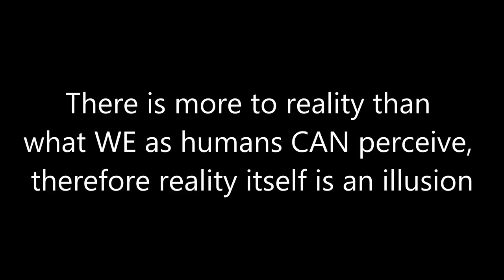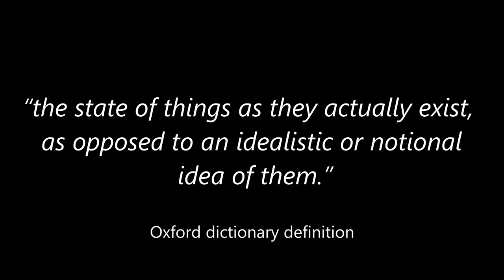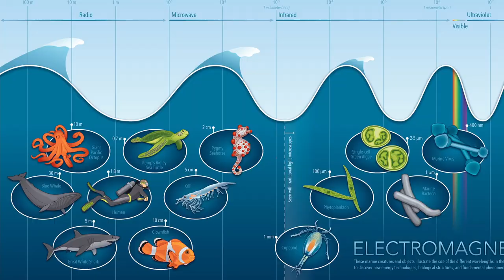Is reality an illusion? Lets unpack episode 1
This is the first episode of a series I am making which aims to cut through the nonsense of quantum mysticism and new-age woo, plenty of which can be found among the less rational corners of psychedelic culture.

I thought I would get the ball rolling with a phrase that is often repeated by the wannabe cult members of the world - "reality is just an illusion". yeah, except its not.

This video features clips from the Netflix documentary - Have A Good Trip

Intro music is Aqua Vitae by Chaos Control

If you want to chat or ask me anything then reddit is my usual online hangout